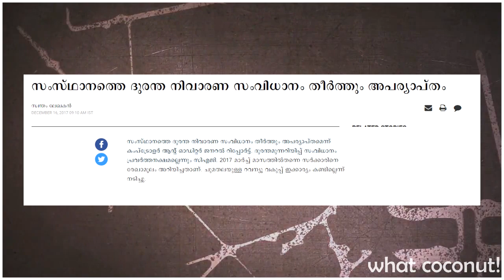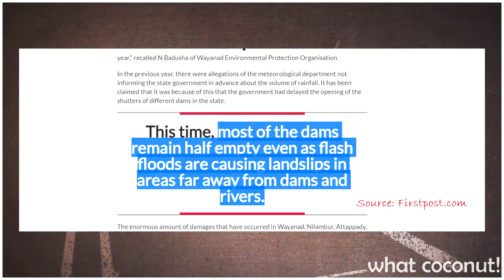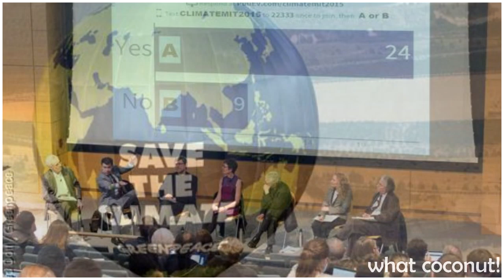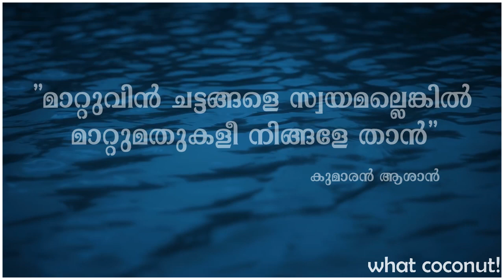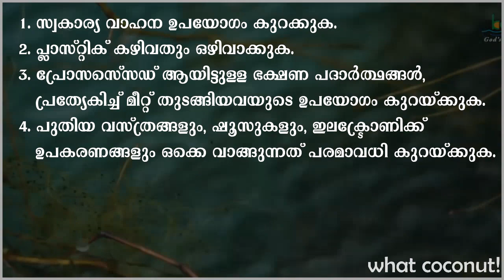കാലാവസ്ഥ വ്യതിയാനത്തിന് എങ്ങനെ തയ്യാറാകാം? ഒരു അവലോകനം | Intro to Climate Change in Malayalam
രണ്ട് മാസം കൊണ്ടുണ്ടാകുന്ന മഴ രണ്ട് ദിവസം കൊണ്ടാണ് പെയ്തൊഴിഞ്ഞത്. മൺസൂൺ കലണ്ടർ വളരെയധികം മാറി കഴിഞ്ഞു എന്നാണു ഇതിൽ നിന്നും നാം മനസ്സിലാക്കേണ്ടത്. ആഗോള താപനം മൂലം ഉണ്ടായ ഈ നശീകരണത്തിന്റെ കാരണം ഭൂവിനിയോഗ രീതികളും, വനനഷ്ടവും, കയ്യേറ്റവും ഒക്കെ ആണെന്ന് പറയുന്നത് നമ്മുടെ അറിവില്ലായ്മ ആണ്. അവയൊക്കെ ഈ സംഭവത്തെ പ്രബലമാകുന്നു എന്നെ ഉള്ളു, മുഖ്യ പ്രതി ആഗോള താപനം മാത്രം ആണ്.

Most of the information discussed in the video is sourced from here this article